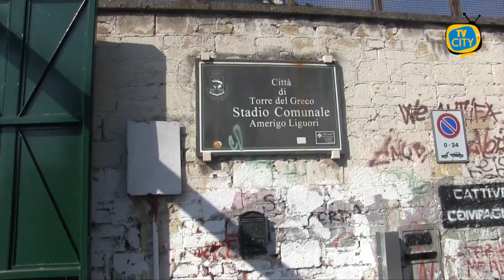Turris, quasi sciolto il nodo stadio: Avellino pronta ad ospitare la squadra corallina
Potrebbe essere di nuovo lo stadio Partenio-Lombardi di Avellino a regalare un sorriso a tutti i tifosi della Turris. L’impianto del capoluogo irpino fu infatti nel 1997 teatro della finale play off contro il Benevento, con il successo dei corallini che furono quindi promossi in C1.

A distanza di 23 anni, grazie al blitz del presidente Colantonio e del sindaco Palomba in quel di Avellino, lo stesso stadio sarebbe quello alternativo richiesto dalla Lega Pro per completare l’iscrizione al prossimo campionato di serie C. Il Comune irpino ha infatti dato l’ok per la concessione anche se limitatamente al sabato, ma si tratta di una pura formalità in quanto lo stadio “Liguori” attualmente ancora in stato di adeguamento, dovrebbe essere pronto prima dell’inizio del campionato. Restano ancora in piedi le ipotesi Monopoli e Potenza che avrebbero comunque già dato l’ok al club di Colantonio.

Per ottenere il definitivo “sì” manca ora solo il nullaosta della prefettura, ma la possibile rinuncia all’iscrizione paventata dal presidente nei giorni scorsi appare ora molto più lontana.